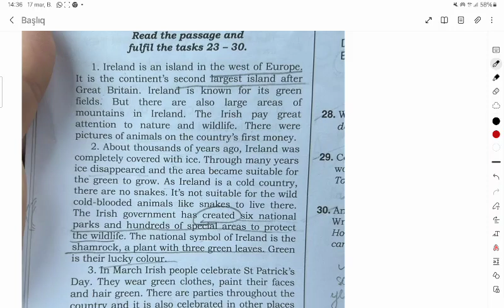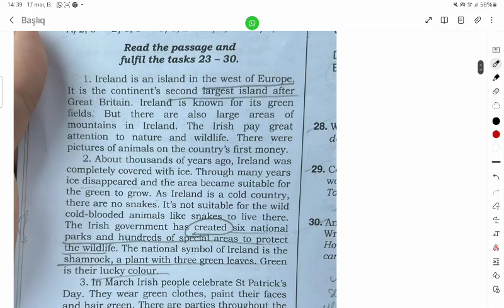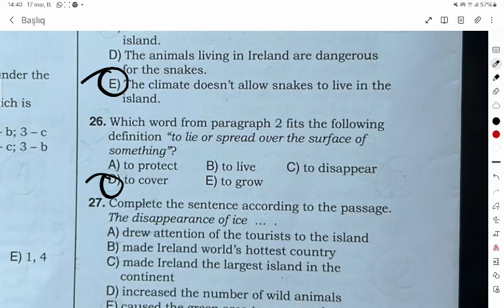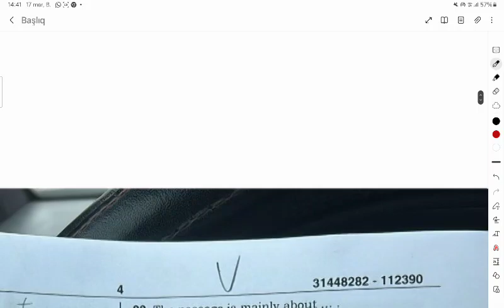17.03.2024 / IX sinif Buraxılış İmtahanı / İngilis dili / Mətn / Turanə müəllim